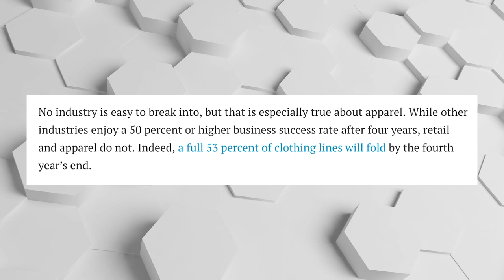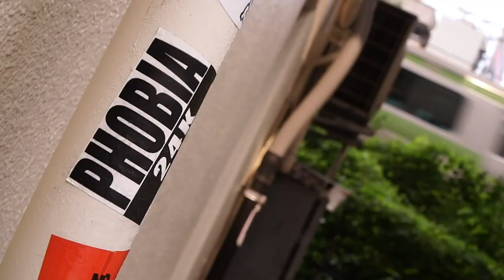5 Reasons Why You SHOULDN'T Start a Fashion Brand | THE STATE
In this business episode of THESTATE Reggie breaks down five reasons why you shouldn't start a fashion brand. Not meant to discourage but rather to shed some light on some of the pitfalls that plague brands looking to take it to the next step. Don't get caught slippin! Learn from the mistakes and keep pushing forward.

Follow us+

MUST READS!!!

OUR GEAR